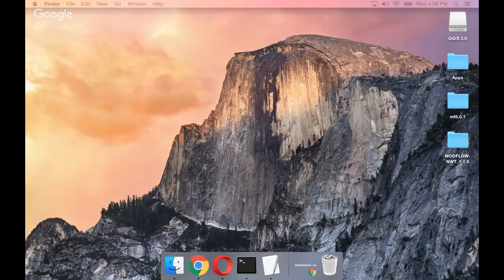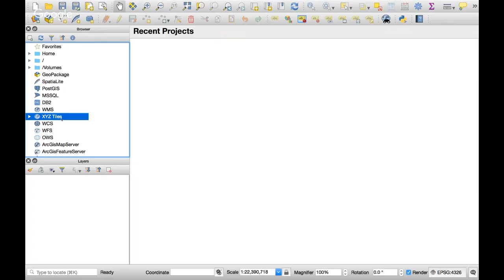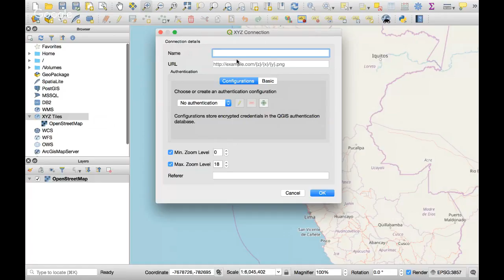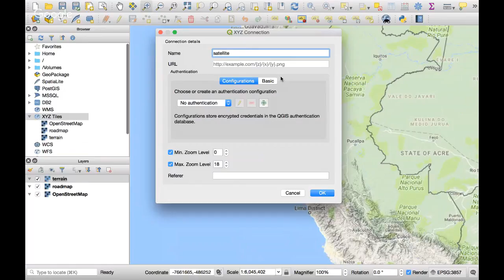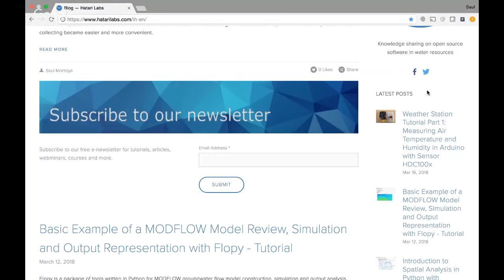How to add a Google Map/Terrain/Satellite Layer in QGIS 3 - Tutorial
QGIS is a open source and powerful Geographic Information System (GIS) software. The latest version of QGIS is QGIS 3.0 that comes with many and exciting new features for the old and new users. As the previous versions of QGIS, the software is really intended to make more spatiall analysis and management with less effort, however this version has new tricks and a new order to locate tools. In this tutorial we will show the complete procedure to import a Google Map layer to the QGIS 3 canvas as XYZ tiles.